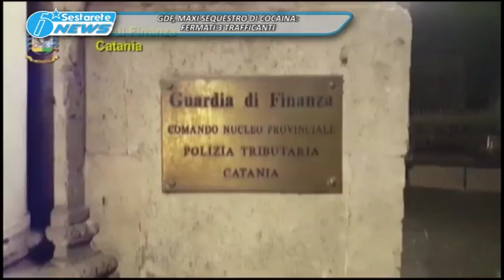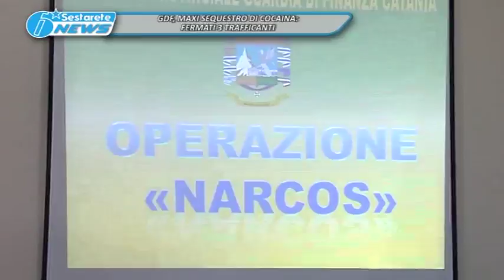TG LA SESTA OPERAZIONE NARCOS, GDF SEQUESTRA 110 KG DI COCAINA, 3 ARRESTI 14 03 2017